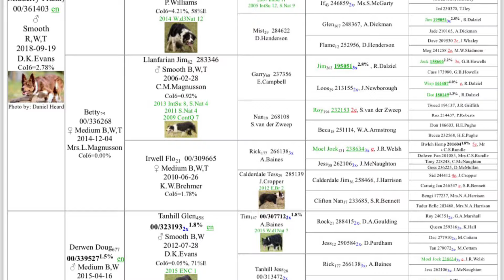Usk Vale Flo.. 15 months old. Lot 12 Dolgellau 2-4th September